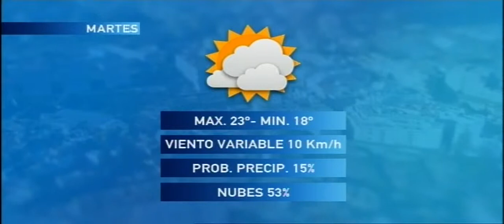1ª EDICIÓN 23-05-2016